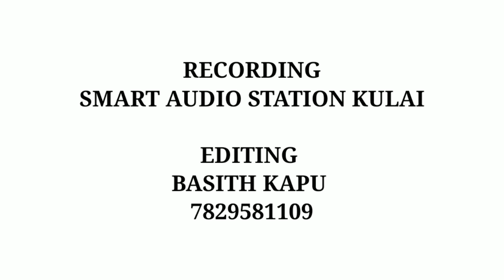INDEPENDENCE DAY SONG 2021 MY INDIA / 5 LANGUAGE MINDBLOWING PATRIOTIC SONG